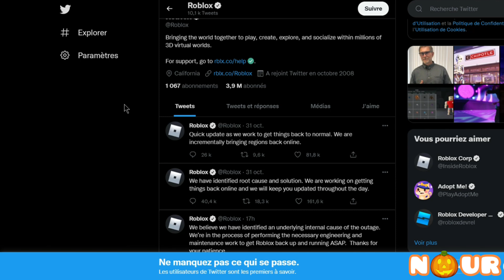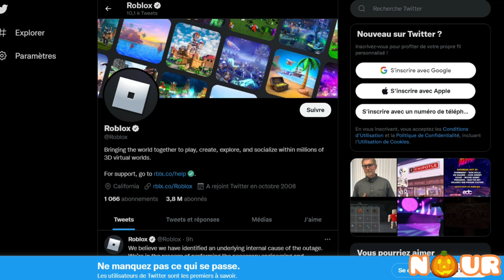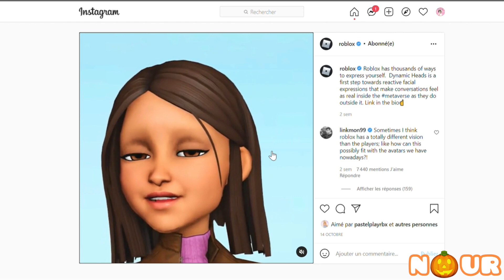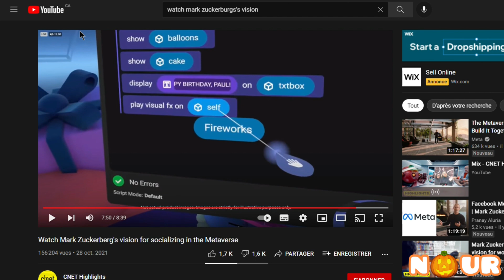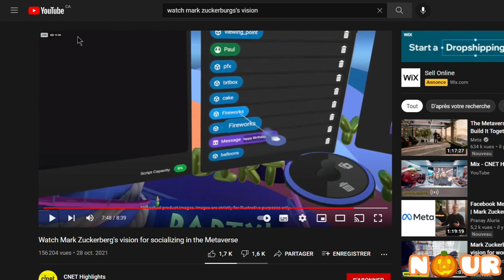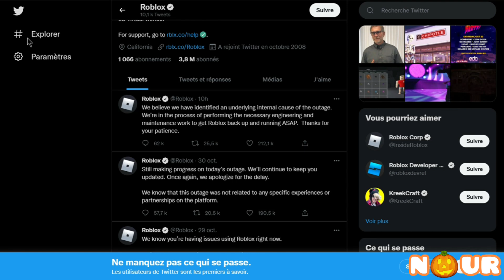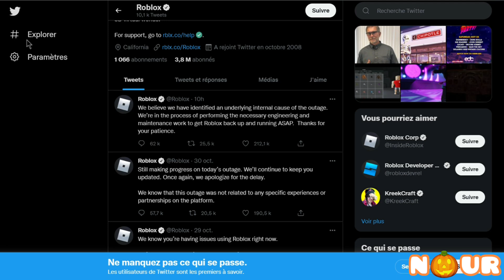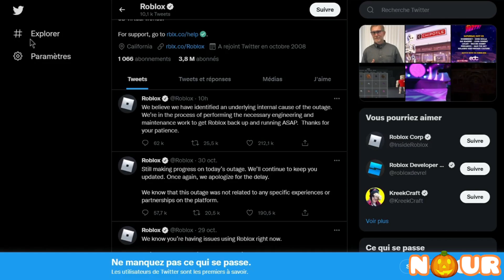JE VOUS RÉVÈLE LE SECRET CACHÉ DERRIÈRE LE GROS BUG DE ROBLOX | RETOUR DE ROBLOX !